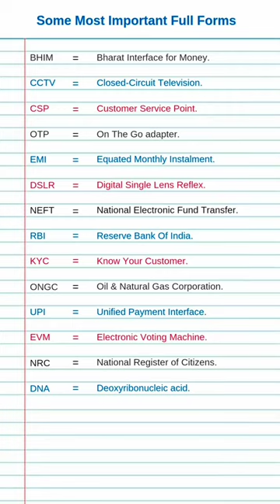Full form of DSLR, CCTV, UPI, NRC, KYC